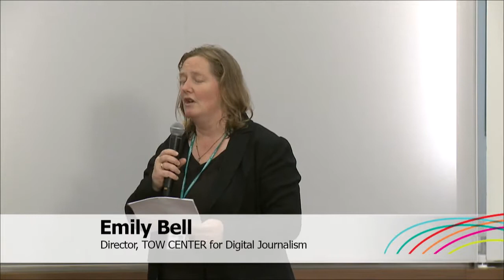Journalism After Snowden: A Lecture by David A. Schulz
The recent ruling rejecting any privilege for New York Times reporter James Risen to protect his confidential sources should be a wake up call for anyone concerned about the state of investigative journalism in America.  This discussion will review the current state of the reporters’ privilege, reflect on whether the Obama administration really is “worse than Nixon” for reporters, and explore potential options for salvaging meaningful legal protections for the confidential communications of reporters and their sources.

Mr. Schulz heads the New York office of Levine Sullivan Koch & Schulz, LLP, where he represents media organizations and journalists in their news-gathering, content and related litigation.  Among other significant access matters, he has argued precedent-setting cases establishing the constitutional right of access to jury selection procedures, pre-trial motions, and court dockets, and prevailed in compelling the release of information about detainees at Guantanamo Bay and the military service records of President George W. Bush.  Mr. Schulz is the Floyd Abrams Visiting Clinical Lecturer in Law at Yale Law School, where he serves as co-director of the Media Freedom and Information Access Clinic.